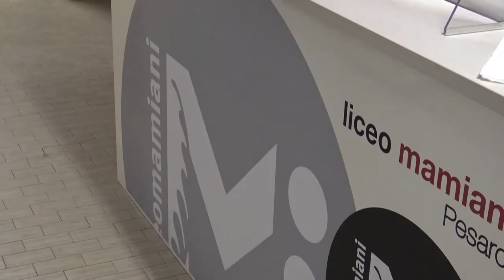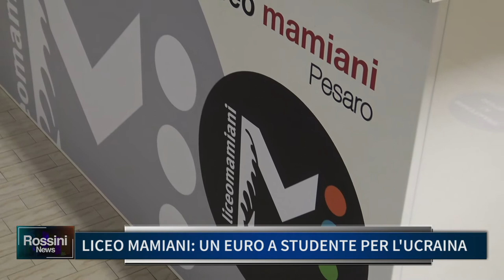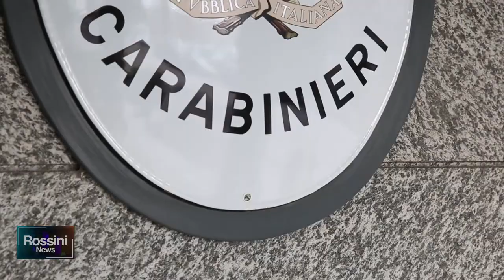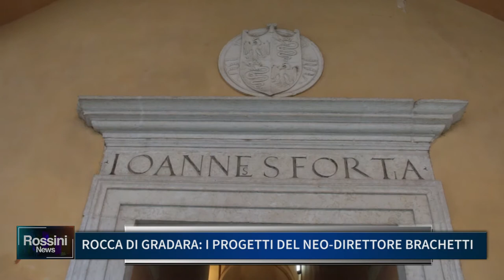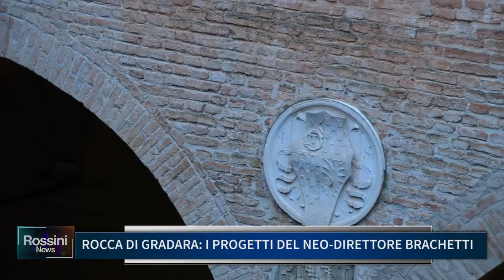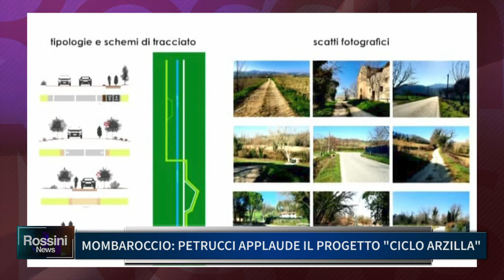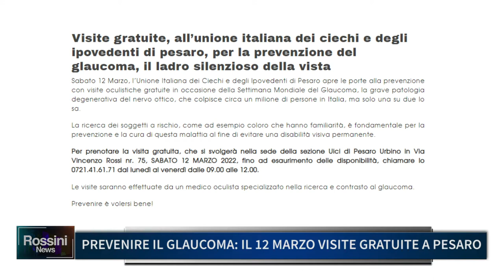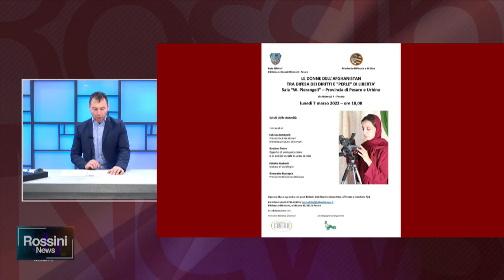ROSSINI NEWS 4 MARZO 2022